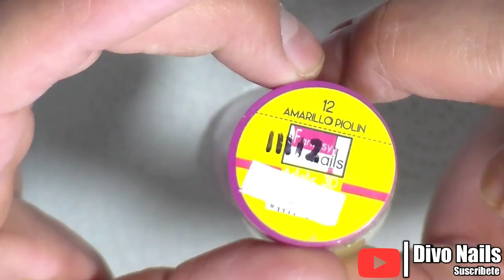como hacer tu acrilico CORAL para tus uñas